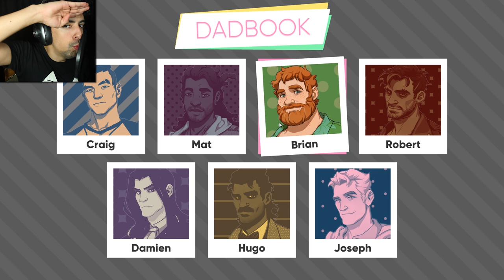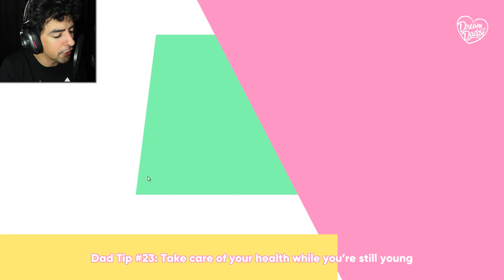THIS IS KIND OF ROMANTIC? (Damien Date 2) | Dream Daddy - Part 11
Also how big is that cloak!?